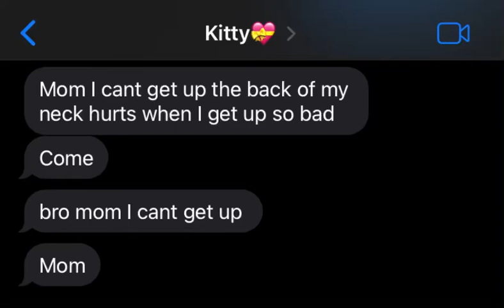“Dislocated” 😂 necksprain painful wrongpillow kitty abouttocry